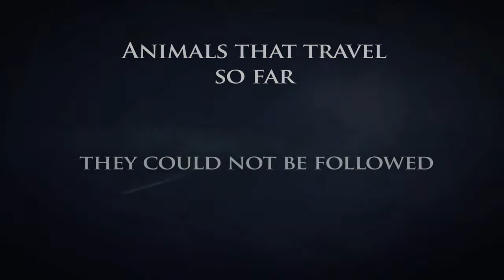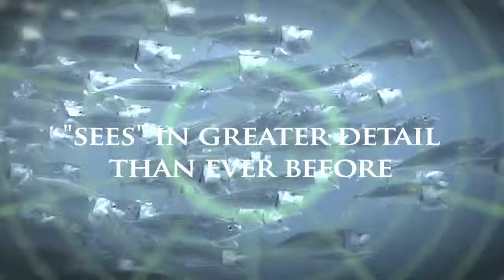Census of Marine Life Technology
A short video discussing the impact of technology on the Census of Marine Life